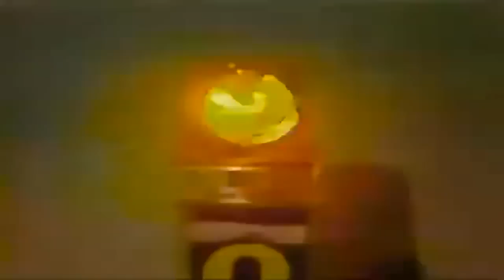Johnny Carson 1985 10 18 Jackie Gleason